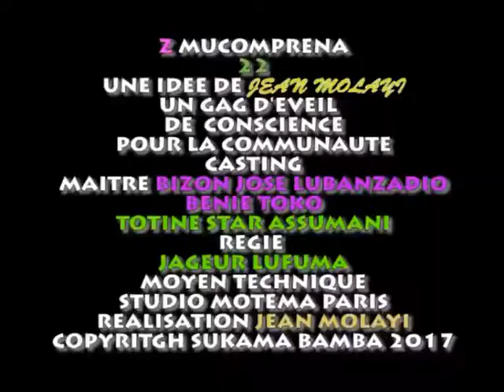Z MUCOMPRENA 22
BA NDEKO TOBOSANA ESIKA TOWUTA TE ATA NDENGE NINI.